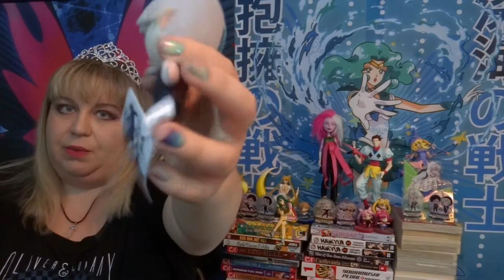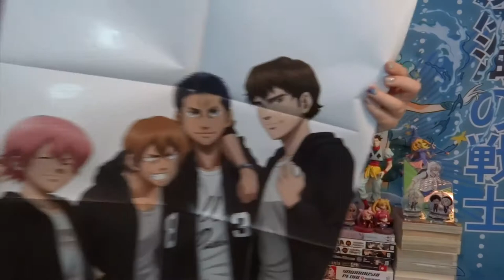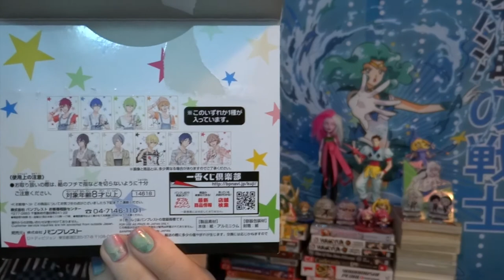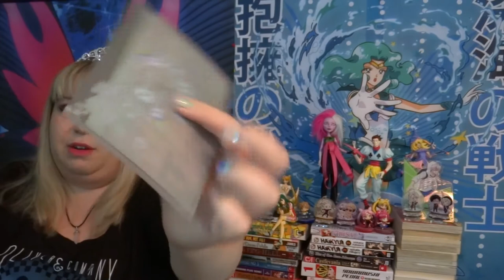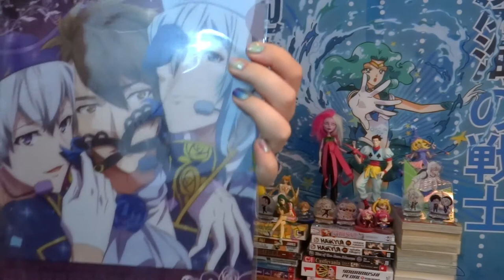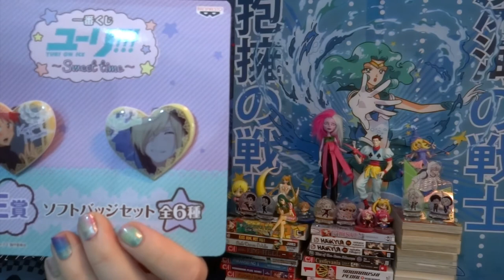May Bishie Box (Collector's) Unboxing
Animepalooza: where all we want is a husbando box part two.

Let's hang out and unbox the Bishie Box full of anime merch.  This is the May Collector's box.  I purchased this myself and did not get anything from the company for free.

Or send me love notes, I write back!

All anime images and background music are not mine, nor do I claim them to be.